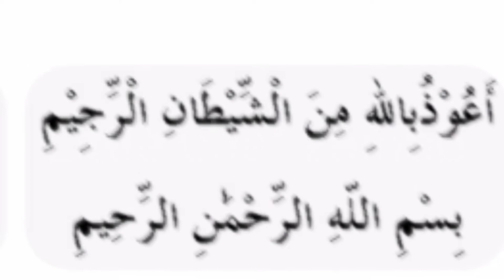Ramzan ky pahly Ashry ki doa | Ramdan 1st Ashra pray | little chef zainab